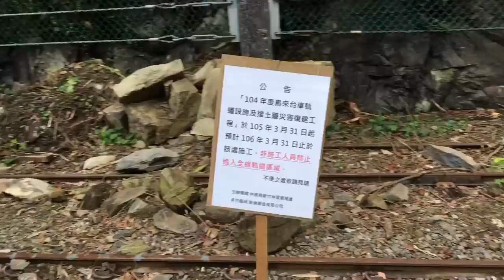烏來台車鐵道巡禮